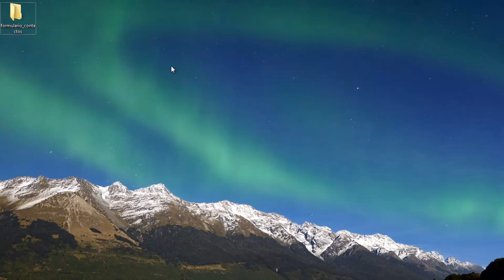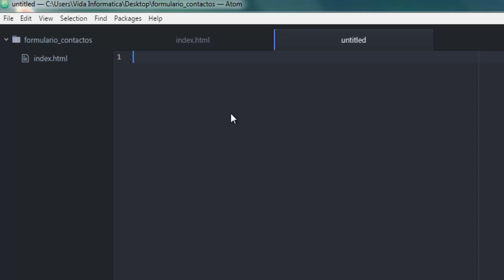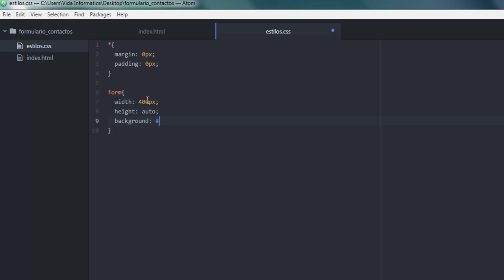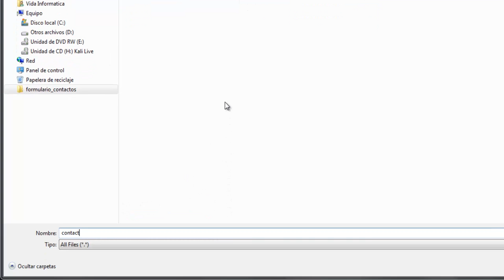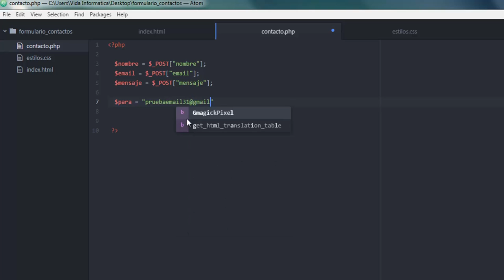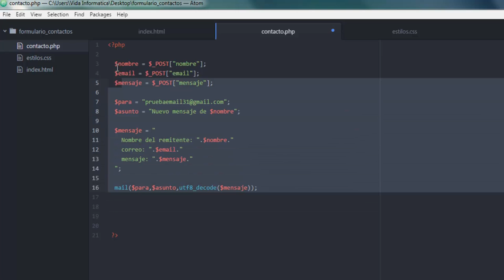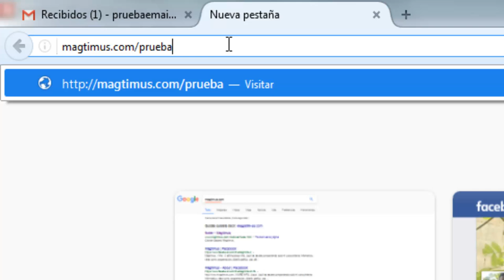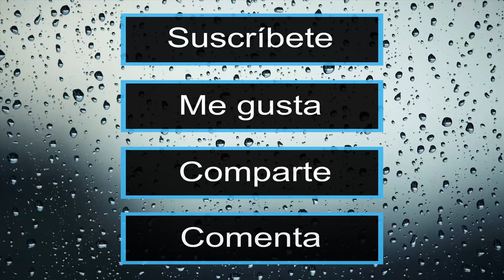COMO CREAR FORMULARIO DE CONTACTOS (Muy fácil) - HTML5 - CSS - PHP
Estarás aprendiendo como hacer un formulario de contactos desde cero, las personas podrán enviarte "mensajes a tu correo electrónico" desde tu pagina web, hecho con: HTML5, CSS3, PHP... Espero que te sirva de mucho.